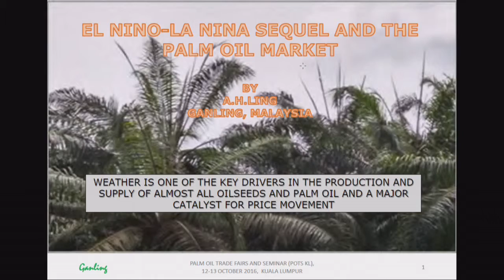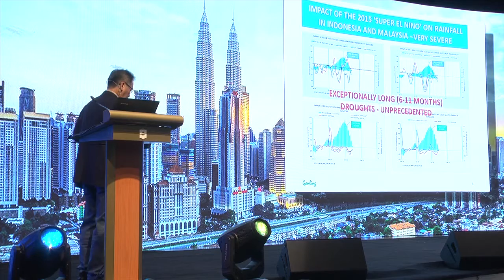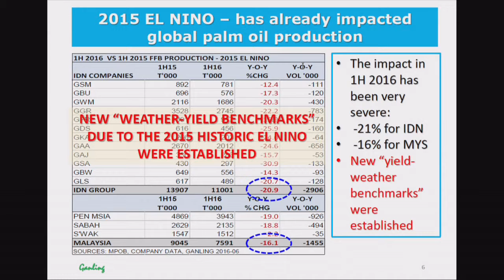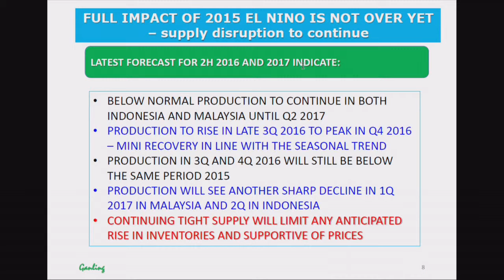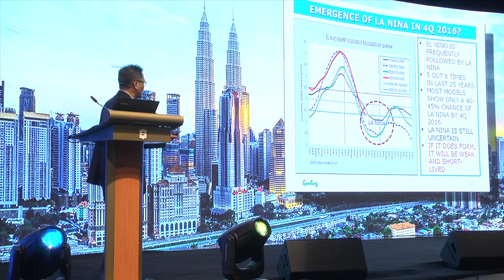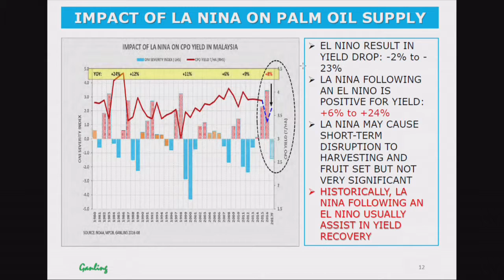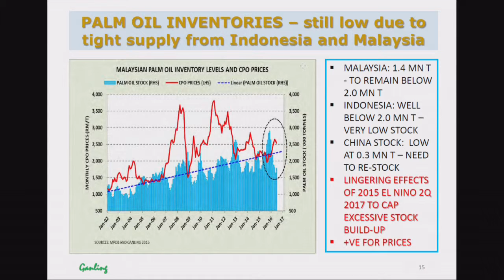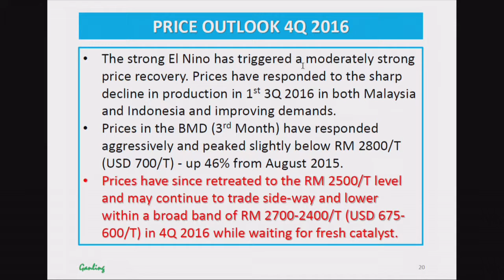POTS KL 2016: El Nino - La Nina Sequel and the Palm Oil Market - Ling Ah Hong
Palm Oil Trade Fair and Seminar (POTS) Kuala Lumpur 2016
12-13 October 2016

PAPER PRESENTATION
El Nino - La Nina Sequel and the Palm Oil Market - Continuing Catalyst for Price Recovery
Ling Ah Hong,   Gan Ling Sdn Bhd